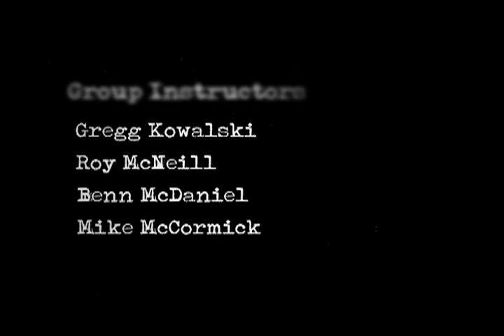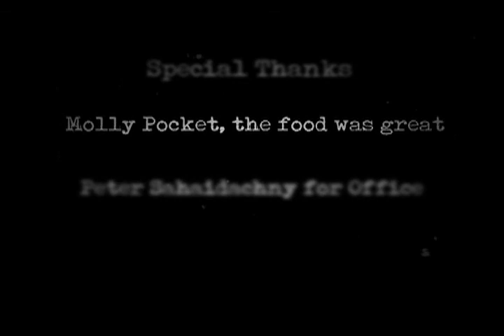Hush Little Baby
Roy McNeil & Co.